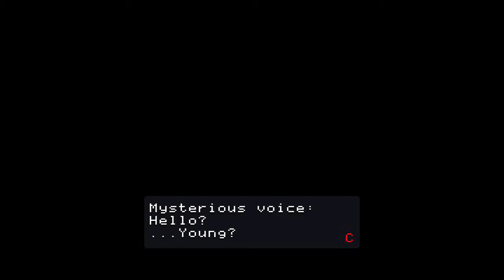Lets Play - Anodyne: Part 1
A Zelda like indie game that is ... well Zelda with broom